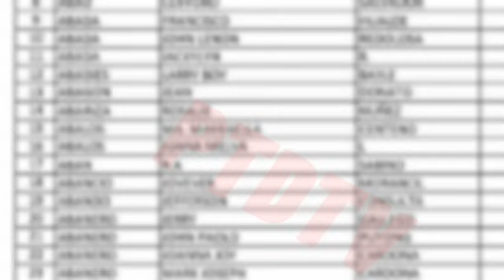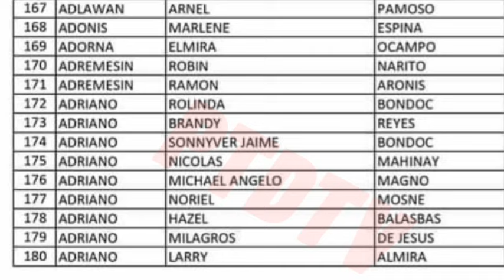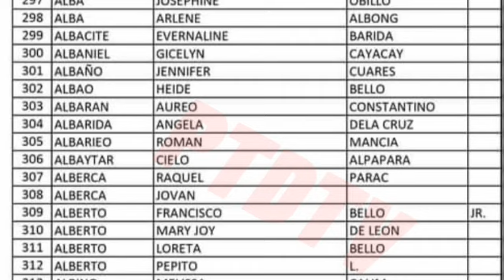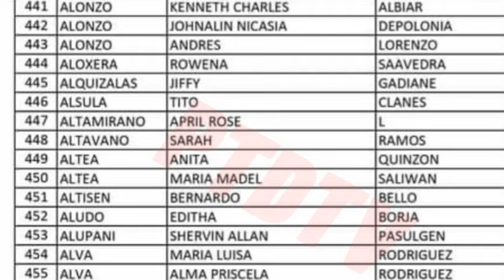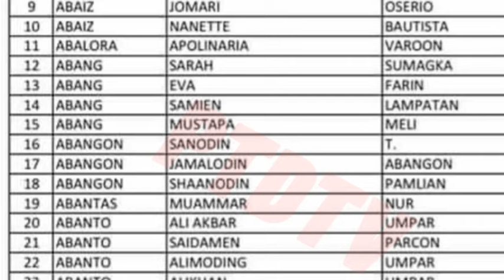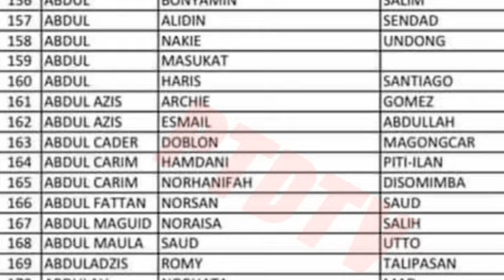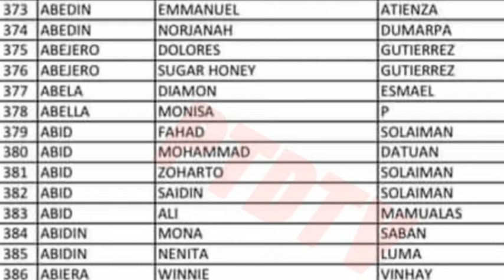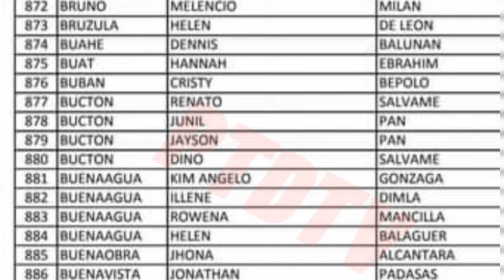ECQ AYUDA listahan ng mga benepisyaryo with barangays / Schedule of MANUAL PAY OUT / NCR (taguig)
TITLE: ECQ AYUDA listahan ng mga benepisyaryo with barangays / Schedule of MANUAL PAY OUT / NCR (taguig)

3rd tranche sap update davao city,
3rd tranche sap update dswd,
3rd tranche sap update masterlist,
3rd tranche sap update march 2021,
3rd wave sap update,
3rd tranche sap update 10k,
3rd tranche sap update 2021,
2nd sap update,
3rd tranche sap update 4ps
2nd tranche sap,
2nd tranche ng sap,
2nd tranche update,
2nd tranche dswd,
2nd tranche of sap list,
2nd tranche of sap update today,
2nd tranche of social amelioration update,
2nd tranche ayuda,
ecq ayuda,